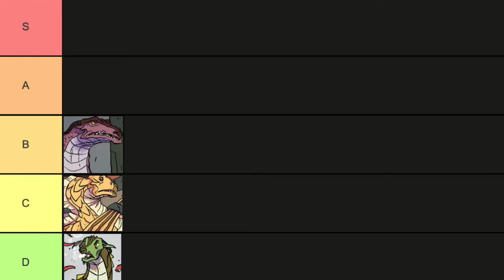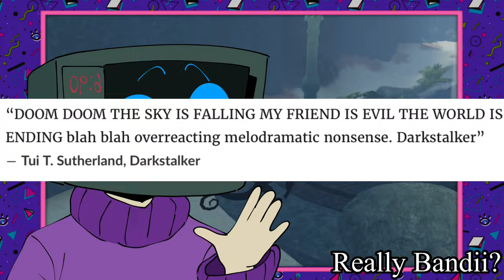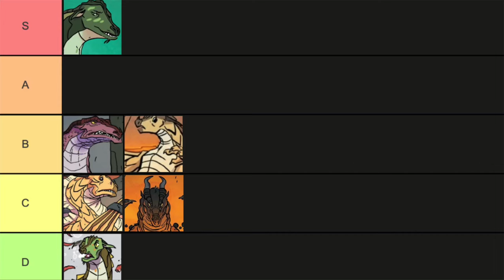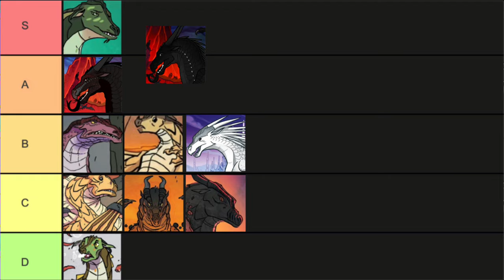I Ranked all Traumatic Wings of Fire deaths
For this early Halloween special, I rank the
most traumatic wings of fire deaths in the series.
If you enjoyed the video please consider leaving
a like, it means a lot :]

More videos should be coming soon! (Hopefully)

- Microwave stickers by Frosted

- Spoof WOF 1 & 2 cover by DragonKibble on reddit

- Emo glory and Kinkajou by Hyperion_Draws

- Offical wings of fire art by Joy Ang and Mike Holmes